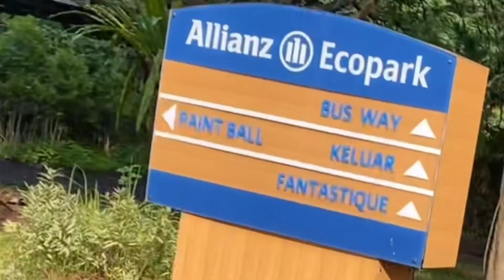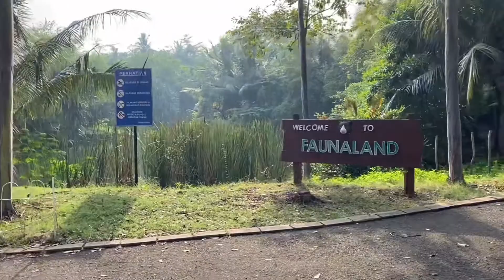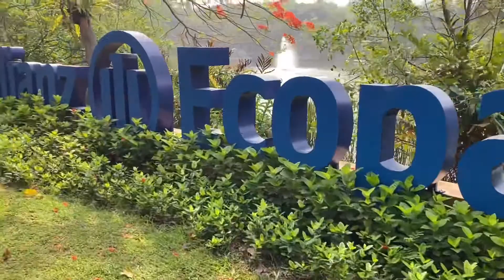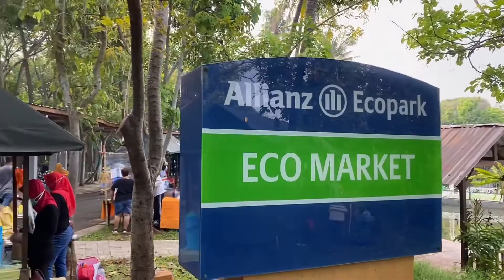GRATIS ! JELAJAH ECOPARK ANCOL, TEMPAT JALAN JALAN DI ANCOL BERUPA HUTAN KOTA, ALLIANZ ECOPARK ANCOL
Pagi teman teman
Apa kabarmu?
Weekend kemarin farrel minta jalan jalan ke Allianz ecopark ancol.
Yaa... tempat wisata yang sangat adem sdh dibuka untuk anak anak looo. Setelah tutup hampir 6 bulan selama pandemi ini. Farrel seneng banget bisa jalan jalan kesana.
Pengen tahu keseruannya?? ayo kita jalan jalan ke Allianz Ecopark Ancol ! Gratisssss lhoooo

allianz ecopark kota jkt utara daerah khusus ibukota jakarta